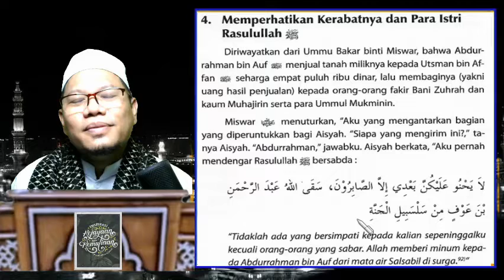12e. Sayyidina Abdurrahman bin 'Auf r.a Menghidupi Keluarga Nabi SAW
▶️ *Sayyidina Abdurrahman bin 'Auf r.a Menghidupi Keluarga Nabi SAW*